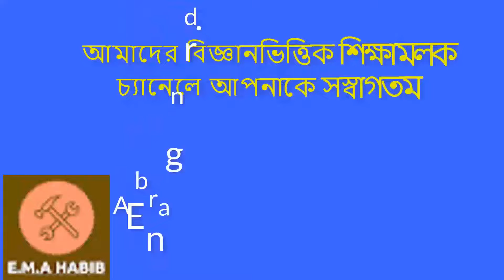Mathematics 2 Chapter 6 ।। Class 1 ।। অন্তরক সহগ ও অন্তরীকরণ ।। Polytechnic math 2nd semester 2022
Chapter 6 ।। Class 1 ।। অন্তরক সহগ ও অন্তরীকরণ ।।Mathematics 2 ।।  Polytechnic math 2nd semester 2022
Polytechnic math 2nd semester
Polytechnic math 2022
Polytechnic math 2st semester
Polytechnic math 2st semester important questions
polytechnic 2nd semester math syllabus
polytechnic syllabus 2nd semester
polytechnic semester 2 mathematics
Polytechnic math 2nd semester chapter 6
polytechnic second semester math
Mathematics 2 polytechnic
Applied mathematics
EMA HABIB